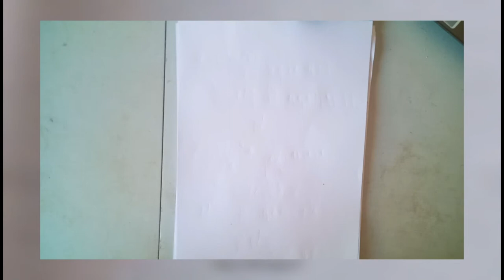ANALYSE2 PRIMITIVES INTEGRALES الدوال الاصلية و التكامل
JaddiZakaria@ Twitter
INSTGRAMEPROFZAKARIAJADD